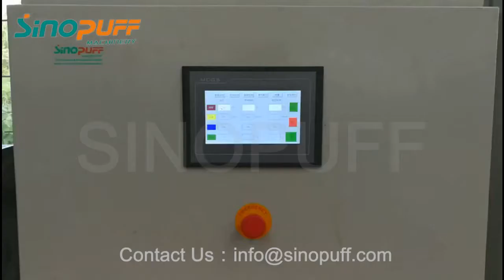Sun Chips Making Machine Sinopuff Doria